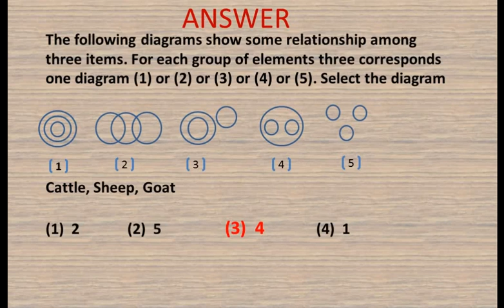NMMS || problem 49